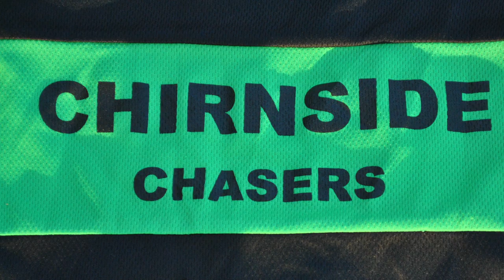End to End Partners